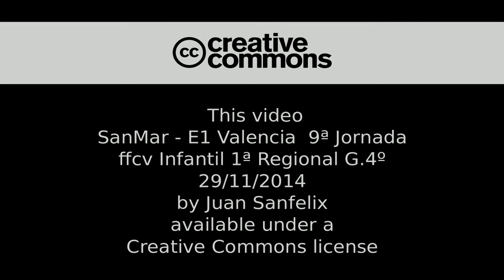SanMar 2 - E1 Valencia 1. 9ª Jornada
Cda San Marcelino 2 - E1 valencia 1
ffcv Infantil 1ª regional Gr.4
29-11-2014